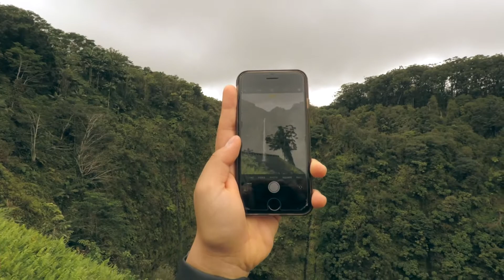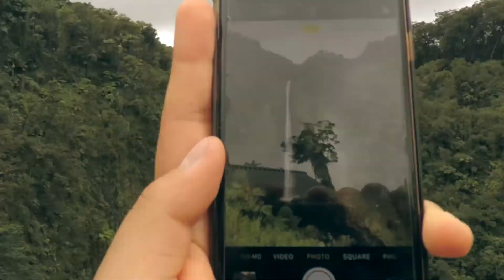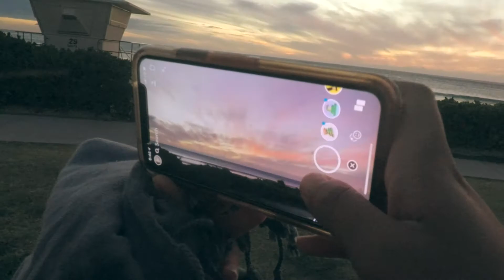Spring Break '19 - Big Island